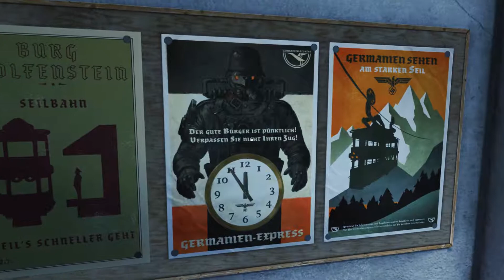WOLFENSTEIN: The Old Blood【01】Německé Alpy [PC][CZ]